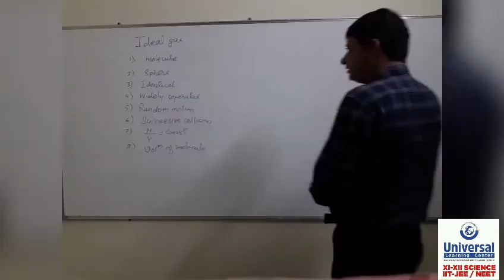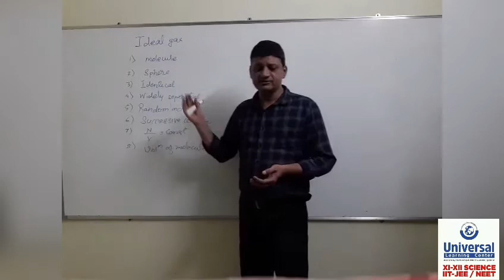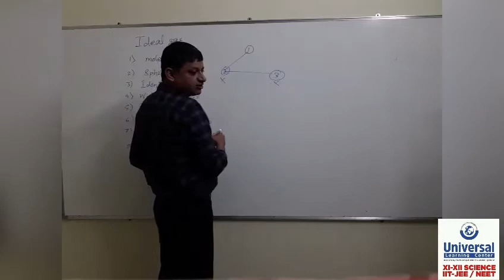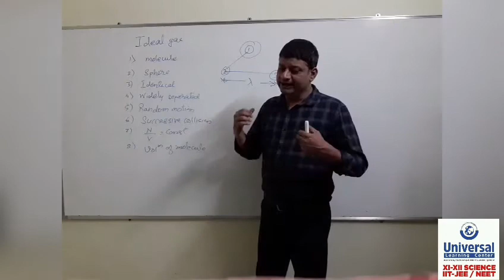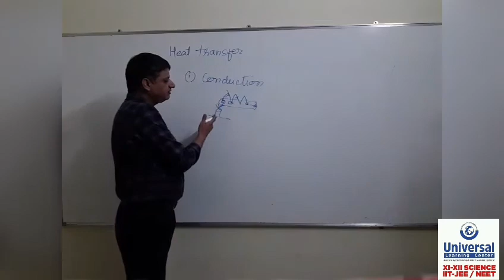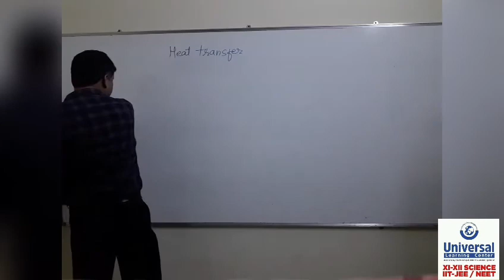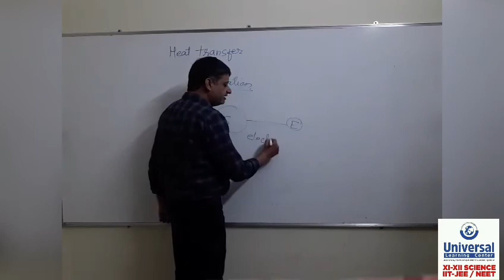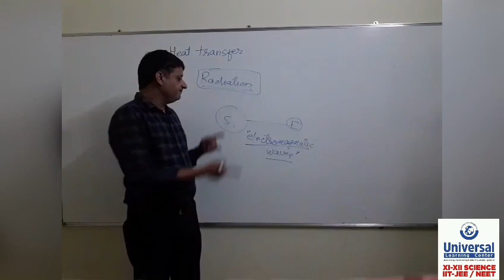Physics lecture 15 Basics/Foundation